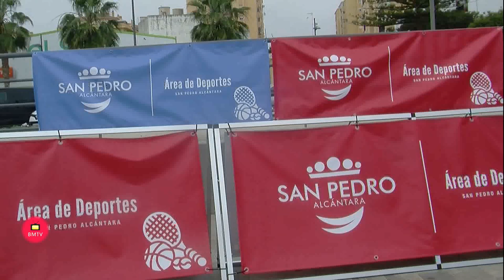9ª CARRERA POPULAR DEL KILO San Pedro Alcántara-Homenaje a Antonio Jesús García Ocón